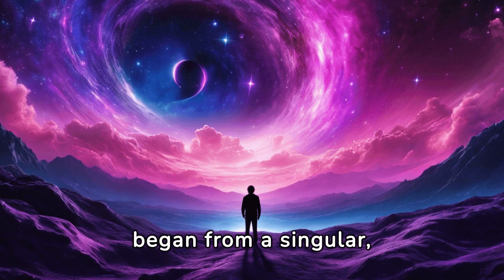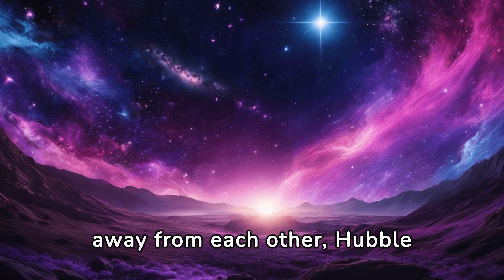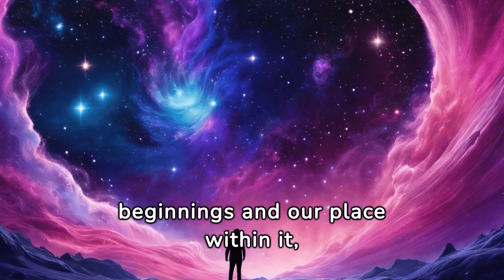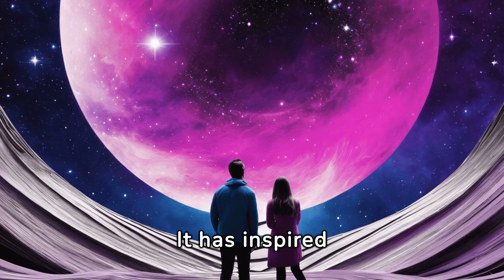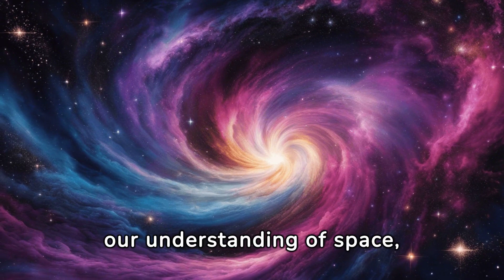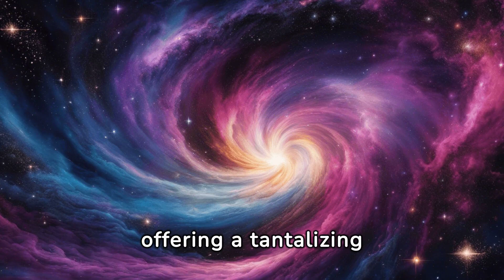Exploring the Universe's Origin: The Big Bang Theory Unraveled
Embark on an exhilarating cosmic journey with us as we unravel the mysteries of the universe's origin through the lens of the Big Bang Theory. Prepare to be captivated by the awe-inspiring tale of how everything began.

In this illuminating video, we dive deep into the heart of cosmology to uncover the profound implications of the Big Bang Theory. From the primordial singularity to the cosmic inflation, we'll explore the remarkable sequence of events that gave birth to our universe.

Join us as we unravel the mysteries of dark matter, dark energy, and the cosmic microwave background radiation, shedding light on the fundamental forces and particles that govern the cosmos. Delve into the groundbreaking research and discoveries that have shaped our understanding of the universe's evolution over billions of years.

Prepare to expand your mind as we contemplate the vastness of space and time, pondering the existential questions that have intrigued humanity for centuries. From the birth of stars and galaxies to the ultimate fate of the universe, the Big Bang Theory offers profound insights into our cosmic origins.

Together, let's journey deeper into the wonders of the universe and expand our cosmic horizons.